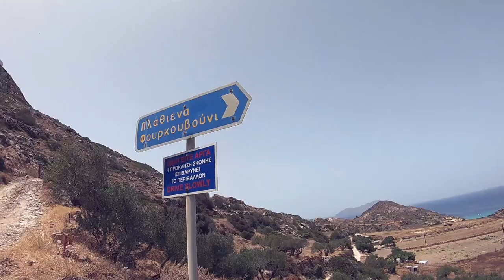Milos Greece 2018 // Alexoudis Photography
Milos Greece